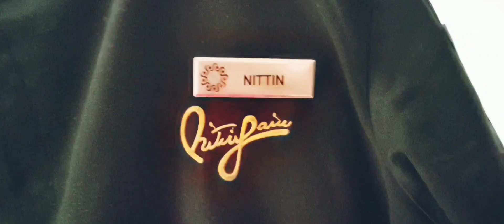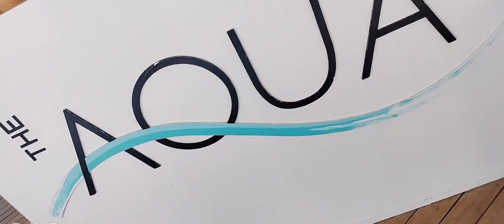YOU READY ? || CHEFS WERE BORN READY || NJ-SIMPLY CULINARY BY CHEF NITTIN JAIN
CHEFS LIFE  || PROUD TO BE A CHEF ||Don't define your intelligence or self worth by the number of arguments you have won,but by the number of times you have calmly and confidently told yourself,*"this drama is not worth my time!"*